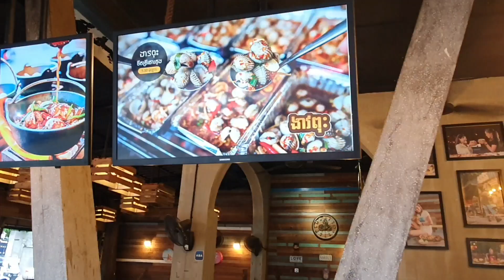Popular Cambodian Snack & Bizarre Food - Cambodia Street Food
Hello Everyone! Welcome to CAM Food TV. Nice to see you here. We love food around Cambodia and all the world.

 Popular Crab, Snail, Duck Egg, Cockle & Drinks at Chbar Ampov Popular Exotic Food Stall Cambodian Street Food

Location:
MOOL